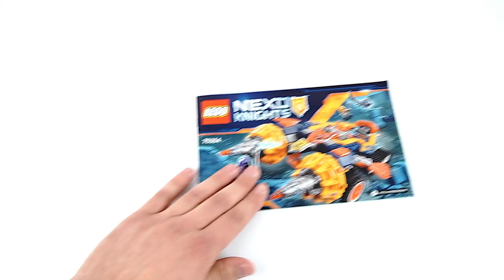LEGO 70354 Nexo Knights ● AXL'S RUMBLE MAKER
On the powerful Boer-car Axel 3 in 1 you can track Rogula! Turn on the Boers to fight Stone Monsters, spread your wings, release the Bot Axel, and switch to the jet pack mode to meet the new adventures of LEGO® NEXO KNIGHTS ™. The set includes two shields for scanning NEXO Sil "Keep the rhythm" and "Stone whirlwind" and the forbidden force "Crushing anger".
LEGO 70354 Nexo Knights  ● БУР-МАШИНА АКСЕЛЯ
На мощной Бур-машине Акселя 3 в 1 ты сможешь выследить Рогула! Включи буры, чтобы сразиться с Каменными монстрами, расправь крылья, выпусти танк Бота Акселя и переключись в режим реактивного ранца, чтобы отправиться навстречу новым приключениям LEGO® NEXO KNIGHTS™. В набор входят два щита для сканирования NEXO Cил «Держи ритм» и «Каменный смерч» и запретной силы «Сокрушительный гнев».
1. Krayzius - HOAX
2. Ralph Cieli - Wild Life (feat. Aimi) (SaberZ Remix)